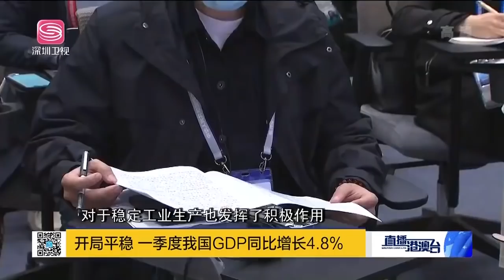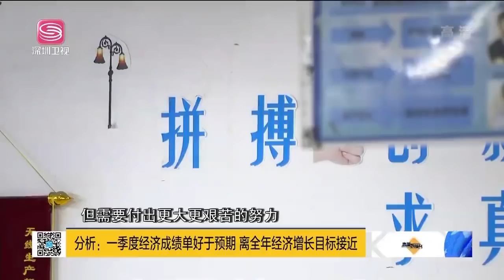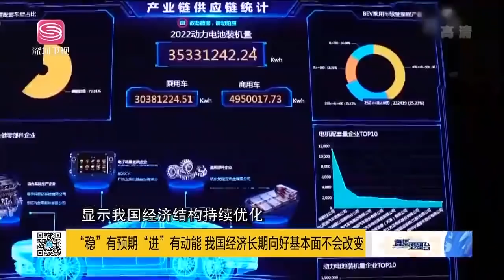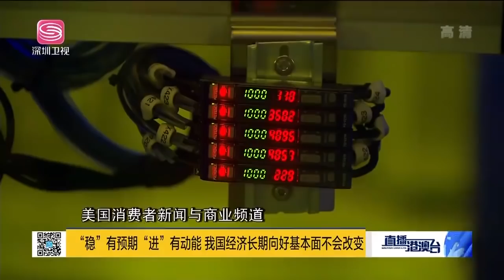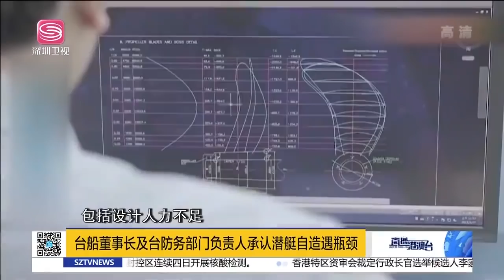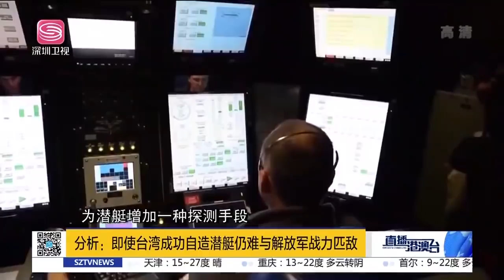直播港澳台【精編版】破美圍剿，中國一季度GDP漲4.8%！烏戰局激化，俄出動圖22轟炸機！新一輪制裁，歐美壓縮俄能源收入！